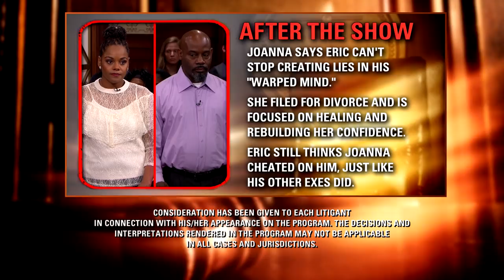Full Episode: Mapps vs Mapps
Joanna and Eric got married after knowing each other for 7 months. Joanna says after they got married Eric began acting extremely jealous. Eric says he can’t trust his wife because the sex is different.